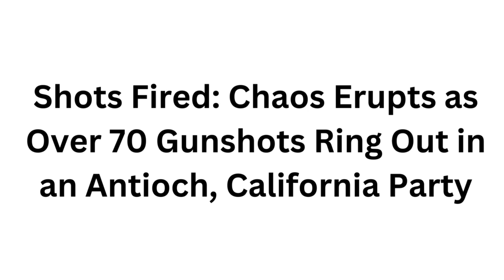Shots Fired Chaos Erupts as Over 70 Gunshots Ring Out in an Antioch, California Party